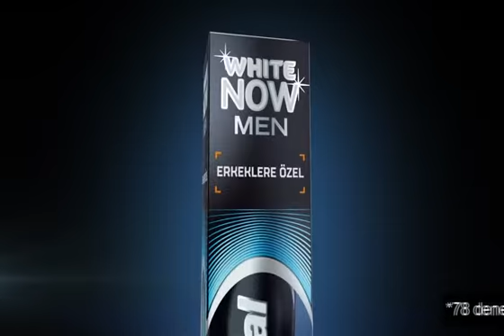Signal White Now Men Reklamı